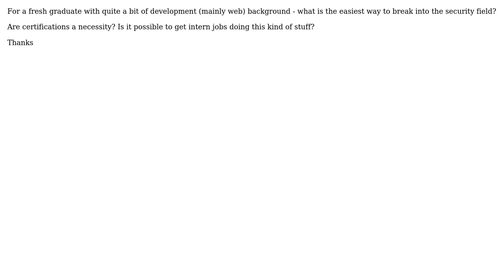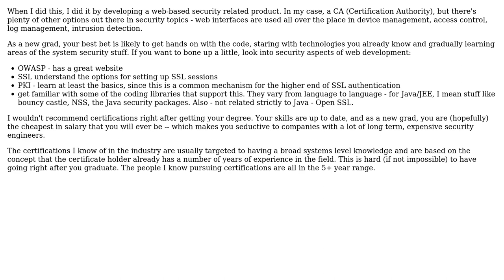Software Engineering: Dive into Field of Information Security?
With thanks & praise to God, and with thanks to the many people who have made this project possible! You are responsible for your own actions.